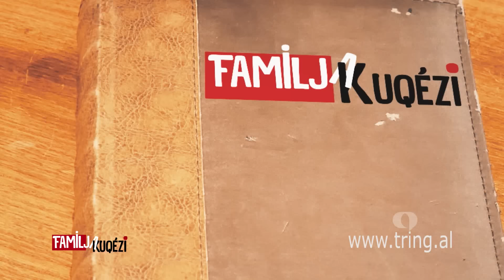Familja Kuqezi - Episodi 19/ Rekordet